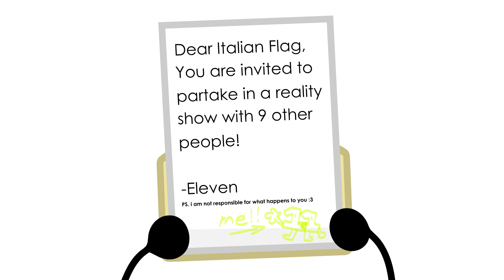11000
BFUIF MIGHT BE MUDDED, BUT THE CHANNEL IS NOW @isbspzach

ISBSP, Italian Flag, Cokie and Book from BFDI are visited by a strange, yellowish-green number...